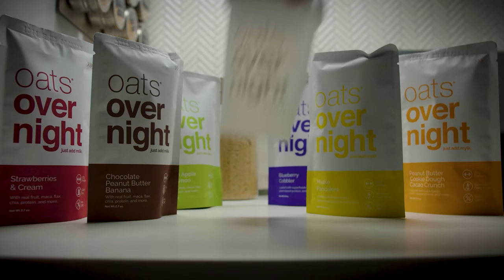I made Arsenal & Daniel try THIS... and they HATED it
Check out @arsenalrl7550

Camera Settings:
FOV: 110
Distance: 270
Height: 110
Angle: -4
Stiffness: 1